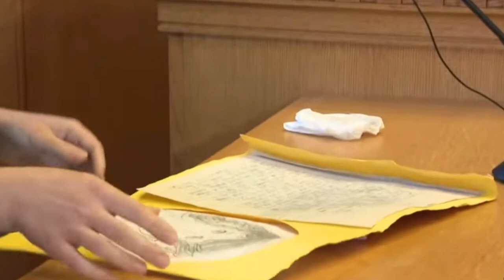Jacqueline Goodale (Jeremy Goodale's Sister) On the Stand at Sentencing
Jacqueline shares how she helped take care of Jeremy.